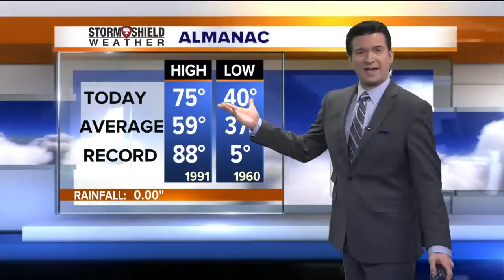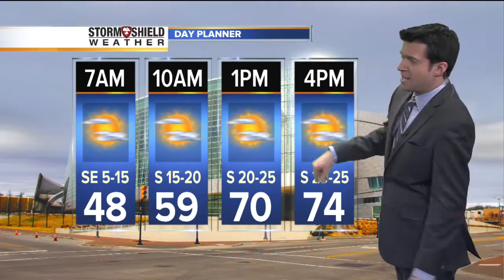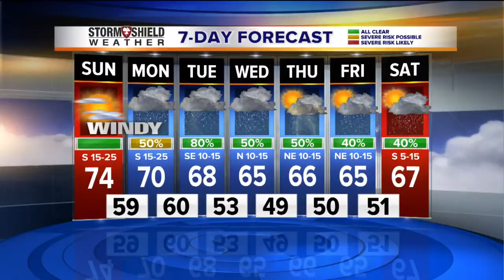Saturday Evening Forecast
2News Works for You at 6p